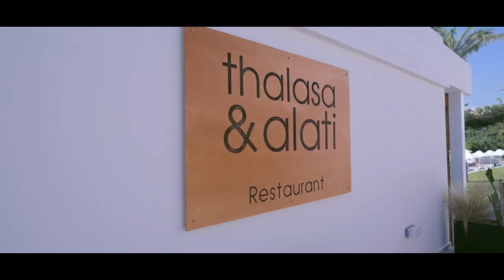Dimitra Beach Hotel & Suites, Kos, Greece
A beachfront hotel of modern white design, with magnificent views of the Aegean Sea, surrounded with fabulous green gardens. An ideal place to enjoy the sun and the scents of the Greek islands!

Located on the southeast coast of the island of Kos and next to the renowned for its crystal clear waters Agios Fokas beach, the hotel is just 7kms away from Kos town, the harbour and the Marina and 32kms away from Kos International Airport

Knight Travel are your personal one to one travel agency specialising in bespoke tailor made holidays from the UK. We are available at a time to suit you including evenings and weekends by appointment, alternatively come visit our coffee lounge in central Newmarket, Suffolk

Part of the group of Independent Travel Experts, all our air travel inclusive packages are fully ATOL protected and every product we provide from hotels to car hire, cruises to rail travel are covered by 100% financial protection giving our clients peace of mind.

Enjoy your holiday, leave the rest to us

Independent Travel Experts (ITE) is part of the Travel Network Group (TTNG). 100% financial protection from the Travel Trust Association (TTA) is provided on all our bookings.